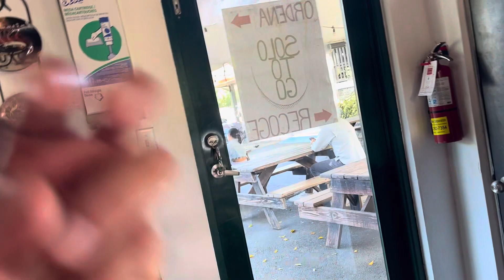Bistec Encebollado | Lechonera Los Amigos 🐷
Ven y comprueba que todo está que estillaaaaa!
¡Sácala a Bailar! 💃🏻
Comparte ⤴️ y Comenta 🗣️
Puedes ordenar de nuestro rico menú en el siguiente enlace y recogerlo para llevar
¡Gracias por ser parte de nuestra familia!... En sus marcas, listos, ¡FUERA!